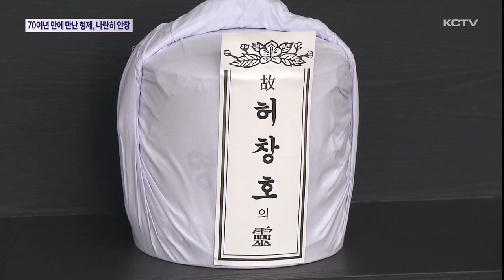70여년 만에 유해로 만난 형제, 나란히 안장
6.25 전쟁에서 전사한 고 허창호와 허창식 하사 형제가 73년만에 국립제주호국원에 나란히 안장됐습니다.

특히 동생인 허창식 하사는 지난 2011년 강원도에서 유해가 발굴됐지만 13년이 지난 올해 3월에서야 신원이 확인되며 고향 제주로 돌아올 수 있게 됐습니다.

제주 호국원에 형제가 안장되는 건 이번이 처음입니다.